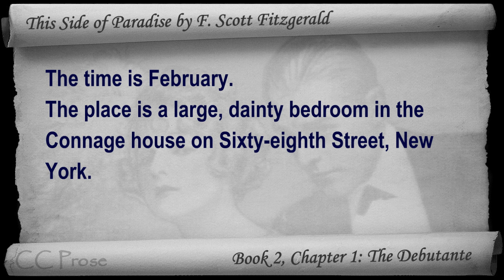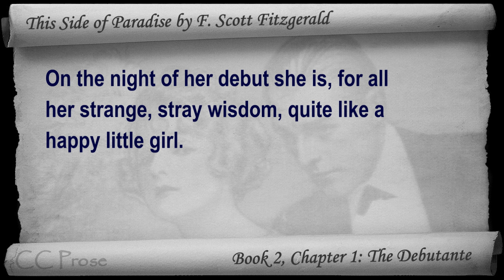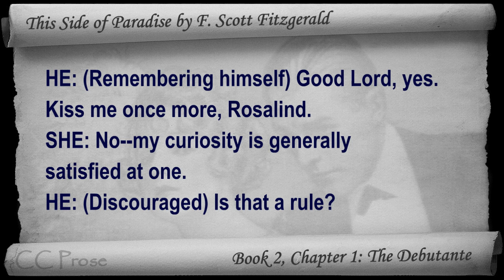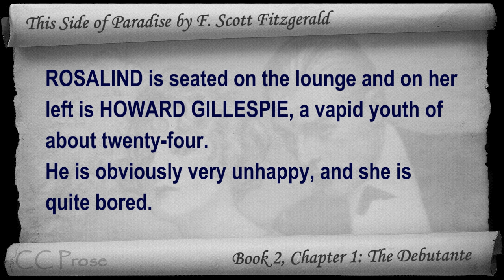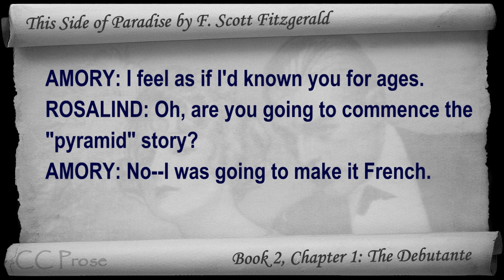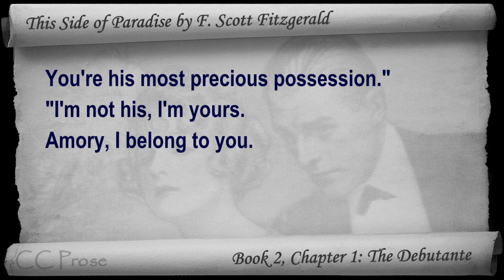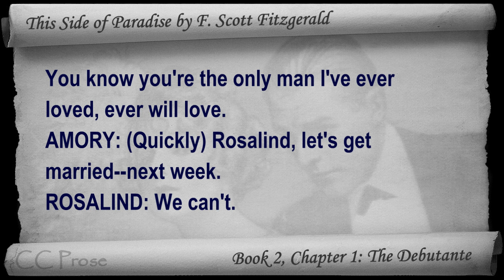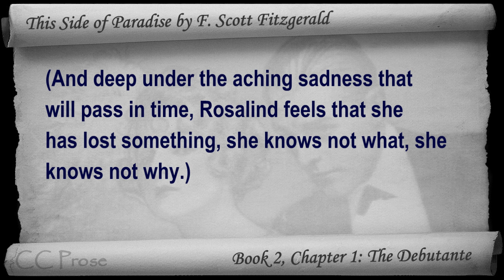Book 2, Ch 1 - This Side of Paradise by F. Scott Fitzgerald - The Debutante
Book 2, Chapter 1: The Debutante. Classic Literature VideoBook with synchronized text, interactive transcript, and closed captions. Audio courtesy of Librivox. Read by Mark F. Smith.